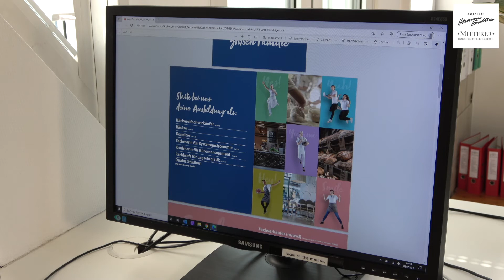Härdtner Ausbildungsmesse 2021 1080p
© Video: Kreativbox Parthun